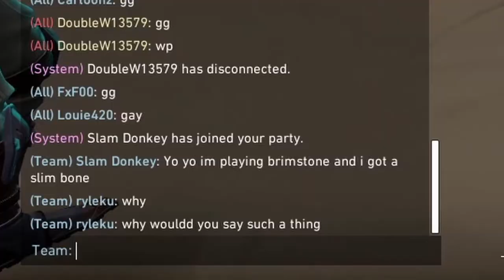little baby need some milk?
MORDEKAISER